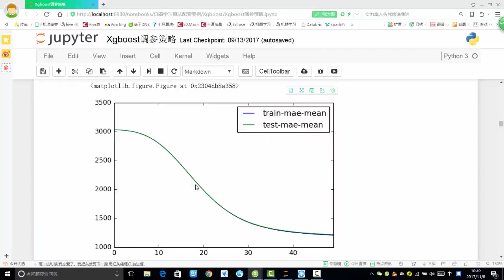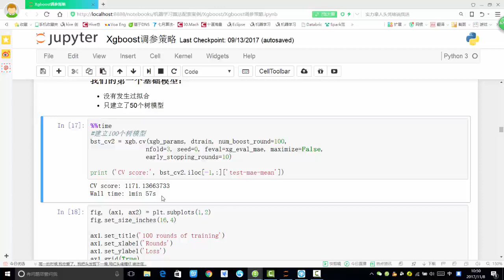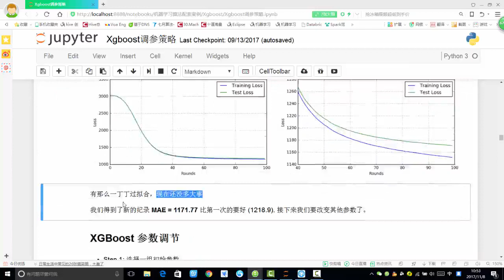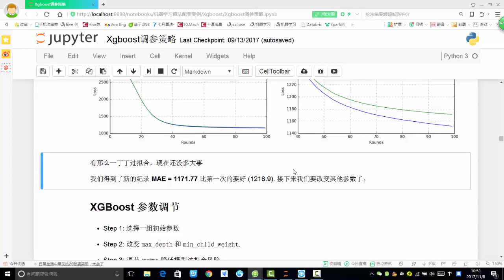29 数据挖掘篇丨4 Xgboost实战丨7 基础模型定义